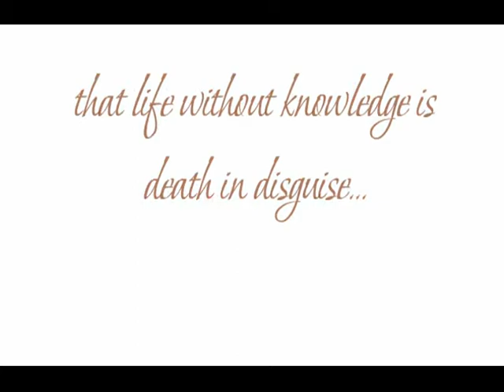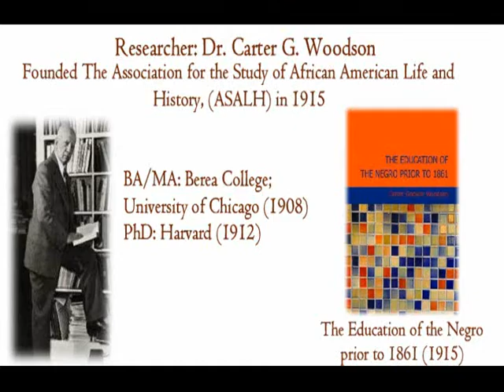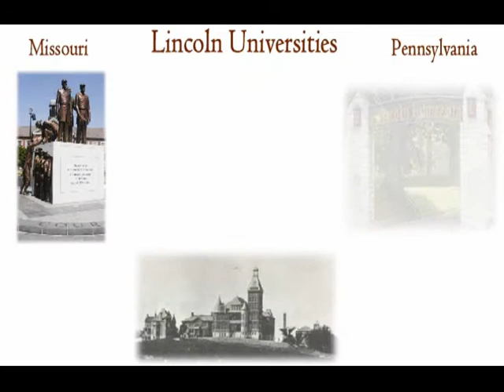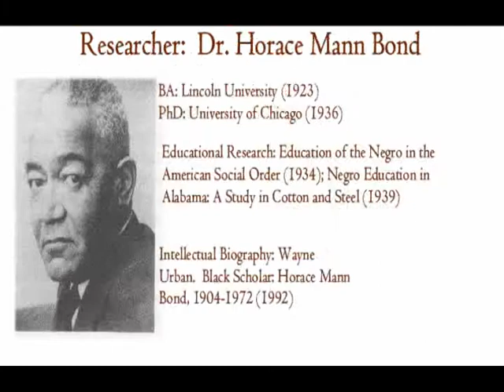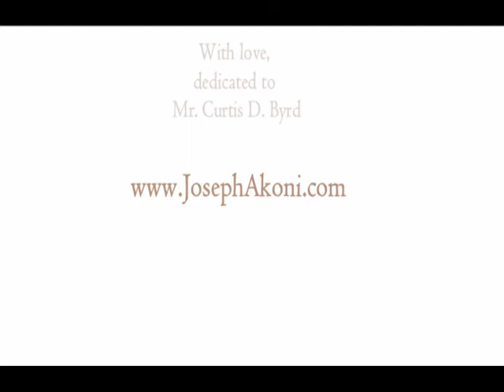Learners and Teachers of Men, Black American Men in Higher Education: Diminishing Proportions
-- Two minute overview of Black men's history in higher education. Music, pictures, & maps. Information from the article *Learners and Teachers of Men* Content by Dr. Stephanie Y. Evans; Graphics by Brother Joseph Akoni